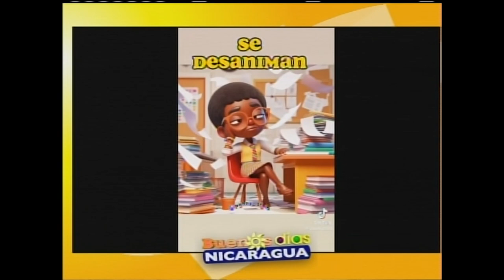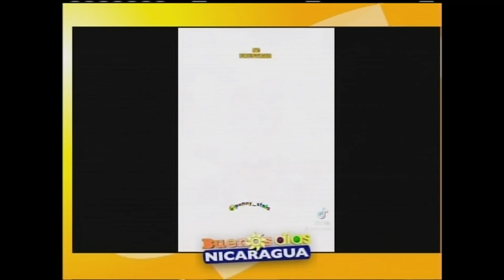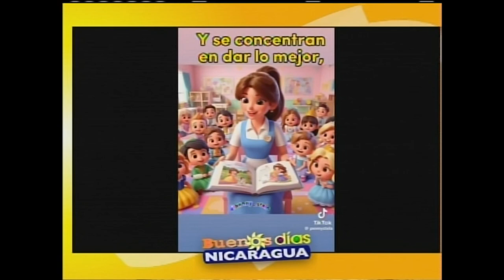Desafíos de los maestros en tiempo de vacaciones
Rosaura González
Ludopedagoga
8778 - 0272